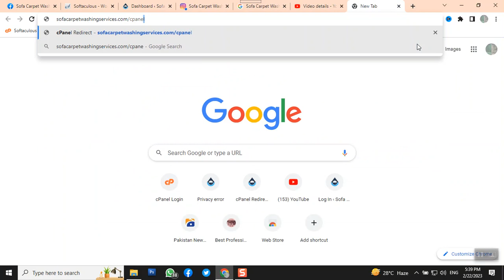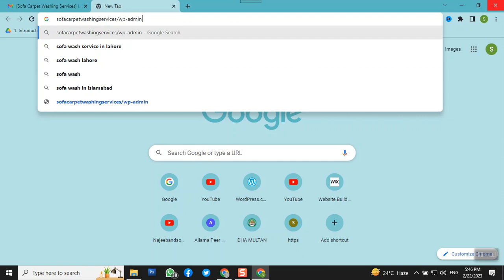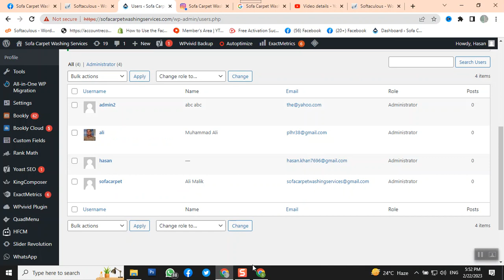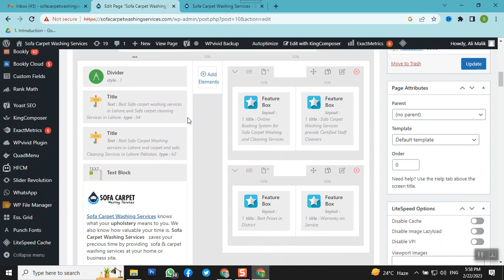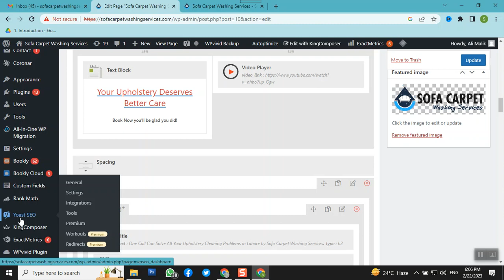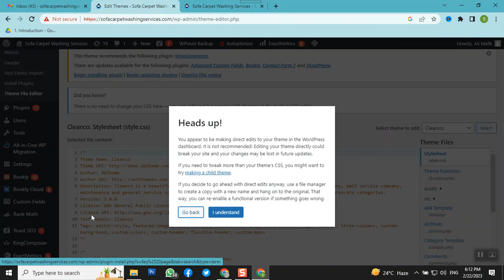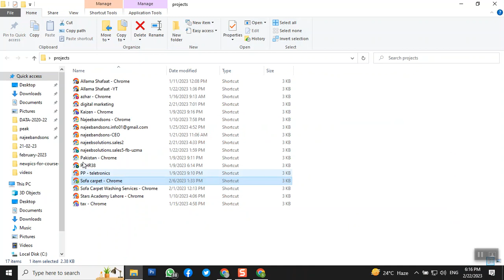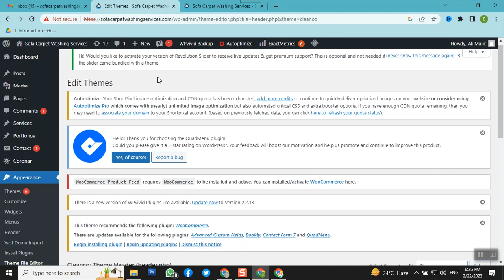How to WordPress site